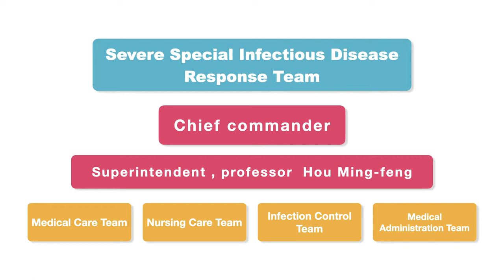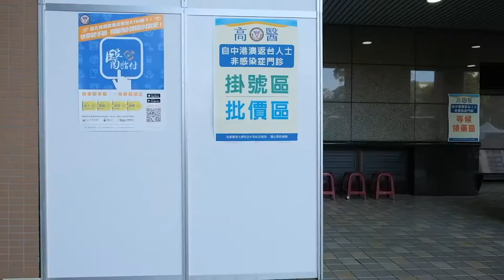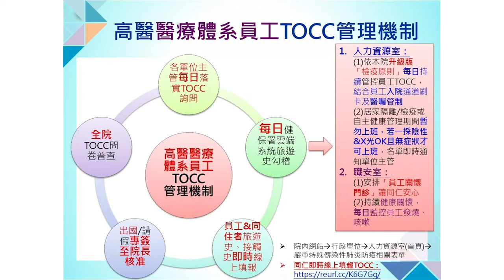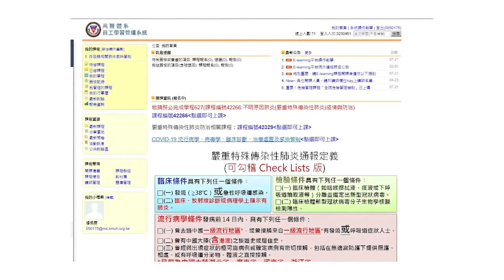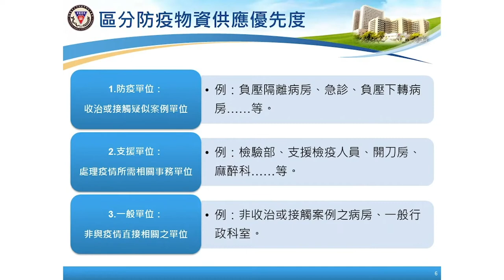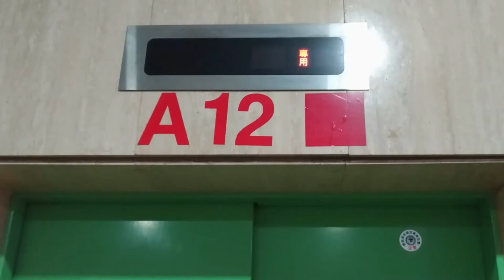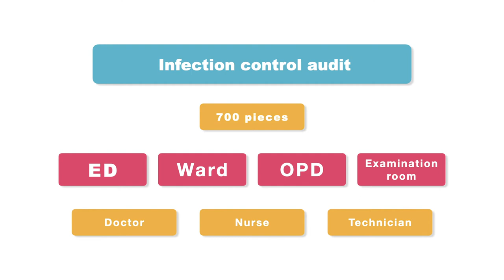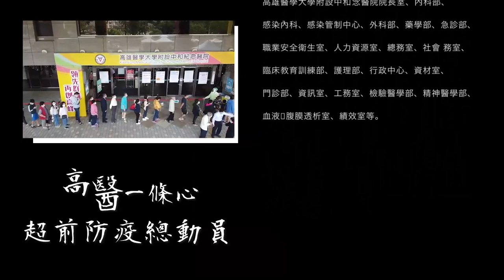English CDC Hospital strategy of COVID 19 防疫總動員【高雄醫學大學附設中和紀念醫院】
由【高雄醫學大學附設中和紀念醫院】製作COVID 19防疫作為紀錄。